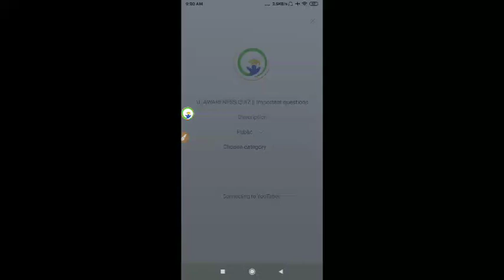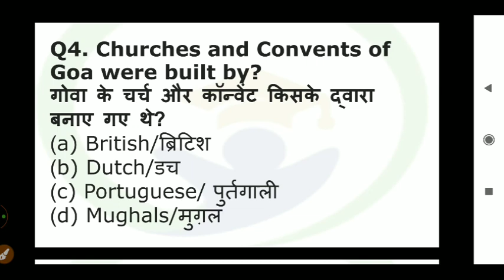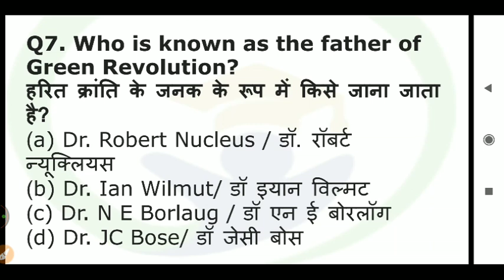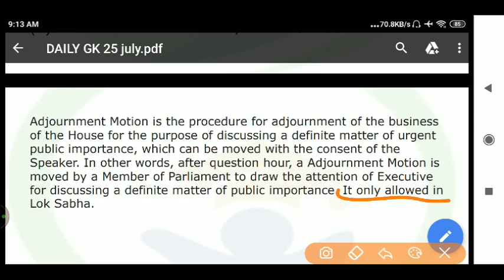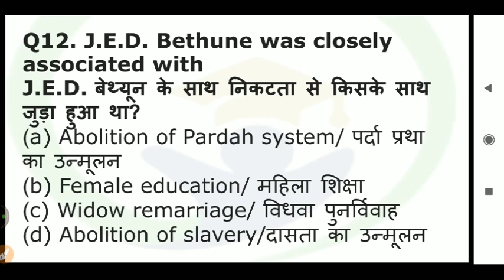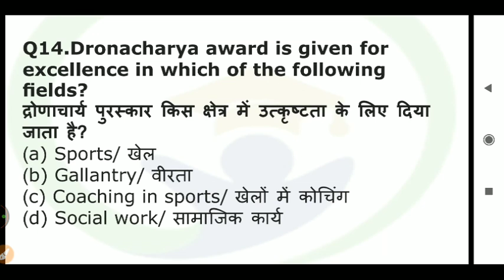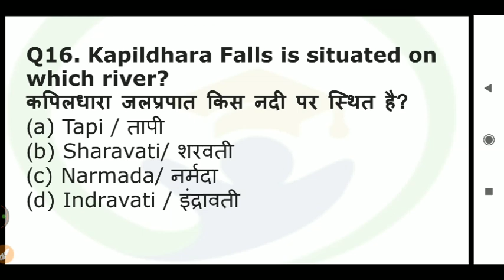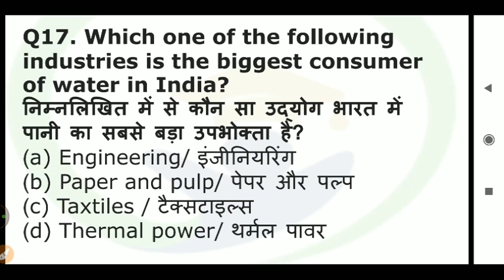Most Important General Awareness Quiz for RRB NTPC/Group D || Must Watch